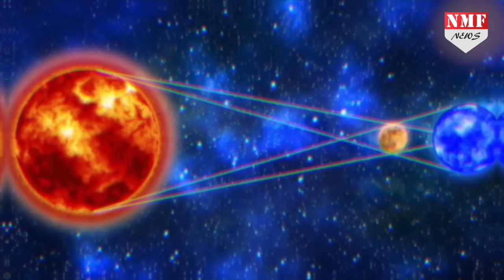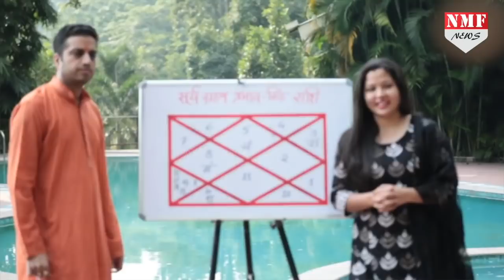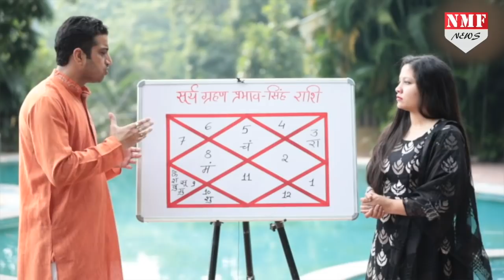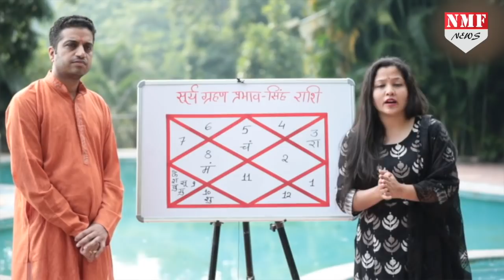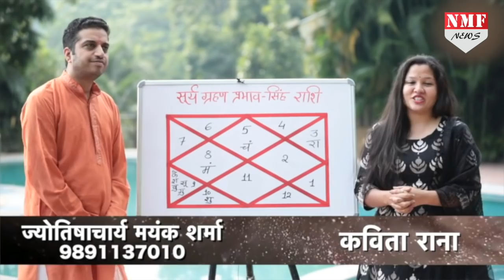26 Dec का सूर्य ग्रहण Leo राशि पर क्या पड़ेगा भारी, जानें Mayank Sharma से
26 दिसंबर को साल 2019 का आखिरी सूर्य ग्रहण लग रहा है। ऐसे में ग्रहण का प्रकोप सिंह राशि वालों की जिंदगी में कितना प्रभाव डालेगा, क्या कुछ बड़ा नुकसान हो सकता है या फिर धन-धान्य में बढ़ोतरी होगी, किन उपायों से ग्रहण के नकारात्मक असर को कम किया जा सकता है। जाने ज्योतिषाचार्य मयंक शर्मा जी से।